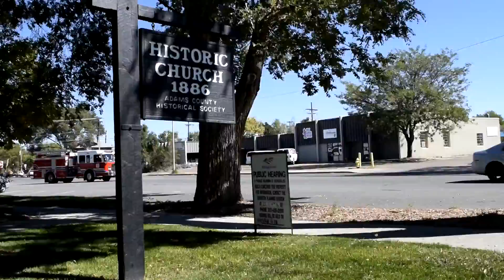Daily Video 3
Day 3 of my short videos